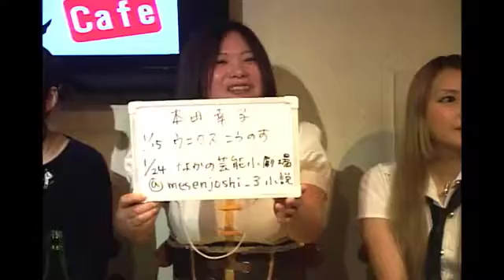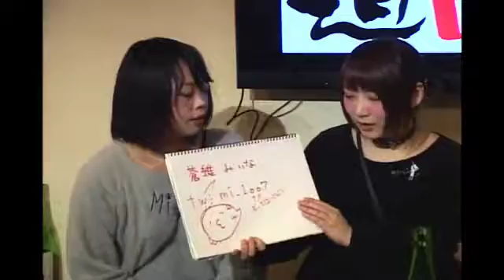日本酒紹介バラエティ #178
道玄坂で日本酒OFF１7年1月の会
4本目の動画

担当=時田